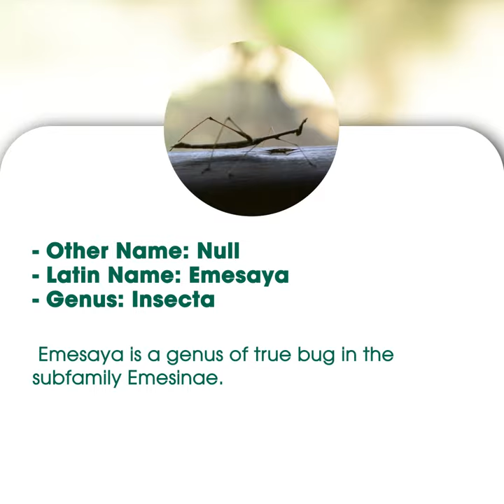FindPlant - Insect identifier app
Identify picture plants, picture insects, mushroom, picture stone with a tap of your finger!

- FindPlant - Plant identification application is your guide in complicated, yet fascinating flora of our planet. Upload a plant snap, insect snap, mushroom snap, stone snap to get your match and find out about that interested you in an instant.

- Looking for help with plant identification, but coming up short in your pursuit of answers? Give ""FindPlant - Plant identification"" a try! With a database of over 1,000,000 individual plants, and continue update everyday, we can get you looking in the right direction.

- Features:
+ Detect plants by picture .
+ Detect insects by picture .
+ Detect mushrooms by picture .
+ Detect stone by picture .
+ My Garden: Your collection of personal favorites
After you are done with the plant identification (or whatever you wanted to classify), you might want to save the plant that interested you so much. Add it to your favorites for quick access and easy to care at any time.

+ PLANT CARE : plant care reminder for easy gardening
Keep forgetting to water or fertilize your plant? No more dead plants and no more guilt – set up a reminder in our app, and it will tell when it's time to take care of your plants without any hassle. We have a specific reminder schedule for each plant in your garden for today and the next 3 days

+ Pest & Diseases: Find and cure your plan quickly. With thousands of common diseases and treatments. We hope your plants is always healthy and green.
+ Search Plant: Search thousands of popular plants  species that have been optimized by us. Provides you with knowledge such as: Water suggest, How to Grow, Soil, Fertilizer, Potting and Repotting, Varieties, Pet & diseases ...
+ Home weather: The fastest weather notification for you and your plant